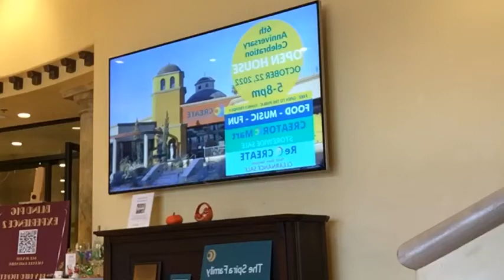Singer Patrice Morris at CREATE Art Center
Wonderful interview with  5th Dimension  performer  Patrice Morris